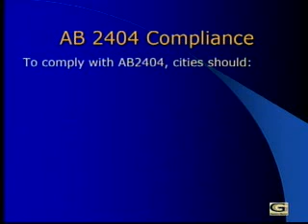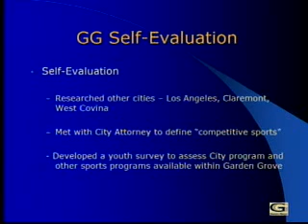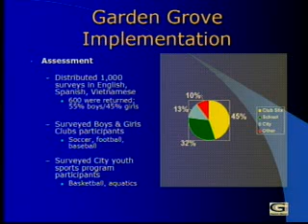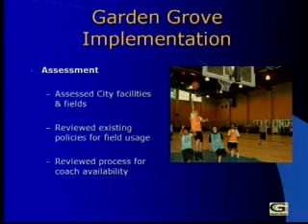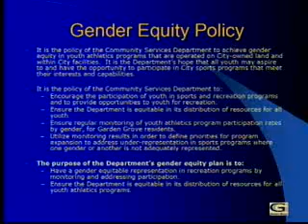2012-02-14: City of Garden Grove City Council/ Successor Agency/Sanitary District